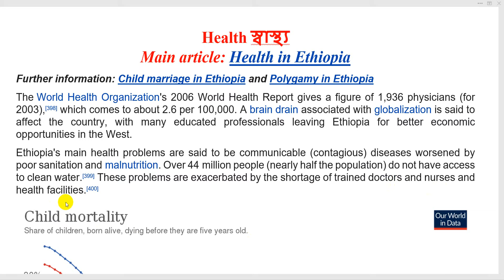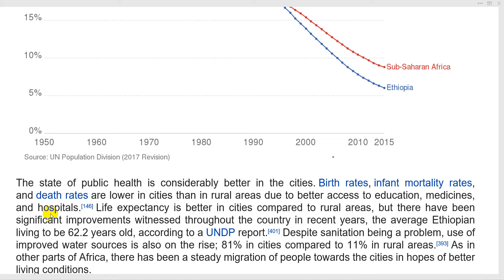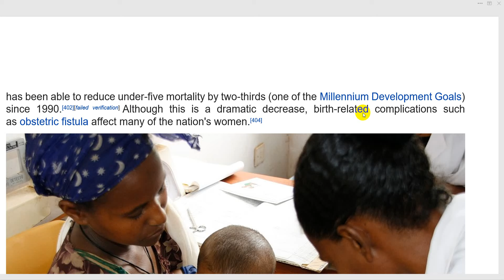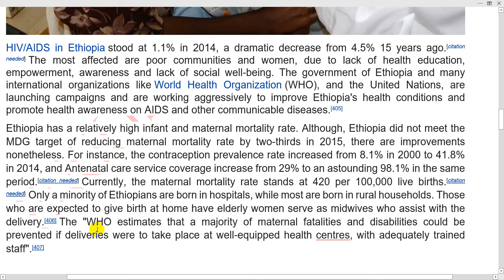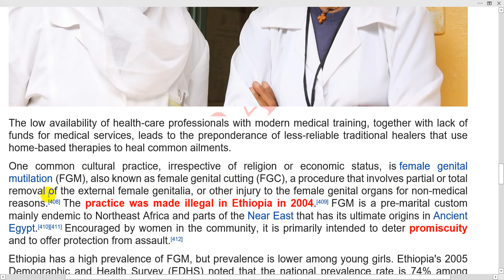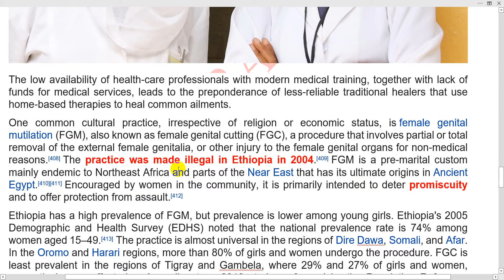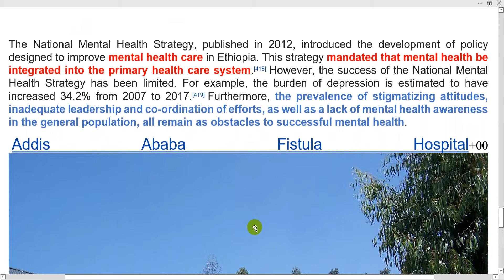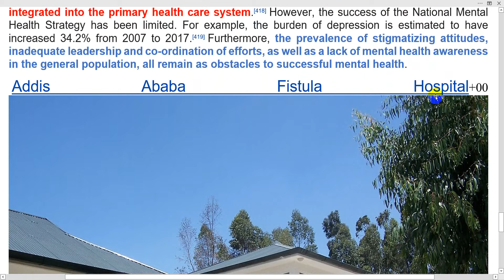Health in Ethiopia healthcare in Ethiopia poligamy and child marriage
Childmarriage in Ethiopia and Polygamy in Ethiopia
The World Health Organization's 2006 World Health Report gives a figure of 1,936 physicians (for 2003), which comes to about 2.6 per 100,000. A brain_drain associated with globalization is said to affect the country, with many educated professionals leaving Ethiopia for better economic opportunities in the West.
Ethiopia's main health problems are said to be communicable (contagious) diseases worsened by poor sanitation and malnutrition. Over 44 million people (nearly half the population) do not have access to clean water. These problems are exacerbated by the shortage of trained doctors and nurses and health facilities.

The state of public health is considerably better in the cities. Birth rates, infant mortality rates, and death rates are lower in cities than in rural areas due to better access to education, medicines, and hospitals. Life expectancy is better in cities compared to rural areas, but there have been significant improvements witnessed throughout the country in recent years, the average Ethiopian living to be 62.2 years old, according to a UNDP report. Despite sanitation being a problem, use of improved water sources is also on the rise; 81% in cities compared to 11% in rural areas. As in other parts of Africa, there has been a steady migration of people towards the cities in hopes of better living conditions.
In early 2005, the WHO reported that Ethiopia had 119 hospitals (12 in Addis Ababa) and 412 health centres. Infant mortality rates are relatively high, as 41 infants die per 1,000 live births. Ethiopia has been able to reduce under-five mortality by two-thirds (one of the Millennium Development Goals) since 1990. Although this is a dramatic decrease, birth-related complications such as obstetric fistula affect many of the nation's women.

HIV/AIDS in Ethiopia stood at 1.1% in 2014, a dramatic decrease from 4.5% 15 years ago. The most affected are poor communities and women, due to lack of health education, empowerment, awareness and lack of social well-being. The government of Ethiopia and many international organizations like World Health Organization (WHO), and the United Nations, are launching campaigns and are working aggressively to improve Ethiopia's health conditions and promote health awareness on AIDS and other communicable diseases.
Ethiopia has a relatively high infant and maternal mortality rate. Although, Ethiopia did not meet the MDG target of reducing maternal mortality rate by two-thirds in 2015, there are improvements nonetheless. For instance, the contraception prevalence rate increased from 8.1% in 2000 to 41.8% in 2014, and Antenatal care service coverage increase from 29% to an astounding 98.1% in the same period. Currently, the maternal mortality rate stands at 420 per 100,000 live births. Only a minority of Ethiopians are born in hospitals, while most are born in rural households. Those who are expected to give birth at home have elderly women serve as midwives who assist with the delivery. The "WHO estimates that a majority of maternal fatalities and disabilities could be prevented if deliveries were to take place at well-equipped health centres, with adequately trained staff".

The low availability of health-care professionals with modern medical training, together with lack of funds for medical services, leads to the preponderance of less-reliable traditional healers that use home-based therapies to heal common ailments.
One common cultural practice, irrespective of religion or economic status, is female genital mutilation (FGM), also known as female genital cutting (FGC), a procedure that involves partial or total removal of the external female genitalia, or other injury to the female genital organs for non-medical reasons. The practice was made illegal in Ethiopia in 2004. FGM is a pre-marital custom mainly endemic to Northeast Africa and parts of the Near East that has its ultimate origins in Ancient Egypt. Encouraged by women in the community, it is primarily intended to deter promiscuity and to offer protection from assault.
Ethiopia has a high prevalence of FGM, but prevalence is lower among young girls. Ethiopia's 2005 Demographic and Health Survey (EDHS) noted that the national prevalence rate is 74% among women aged 15–49. The practice is almost universal in the regions of Dire Dawa, Somali, and Afar. In the Oromo and Harari regions, more than 80% of girls and women undergo the procedure. FGC is least prevalent in the regions of Tigray and Gambela, where 29% and 27% of girls and women, respectively, are affected. According to a 2010 study performed by the Population Reference Bureau, Ethiopia has a prevalence rate of 81% among women aged 35 to 39 and 62% among women aged 15–19.[415] A 2014 UNICEF report found that only 24% of girls under 14 had undergone FGM.
Male circumcision is also practised in the country, and about 76% of Ethiopia's male population is  circumcised.